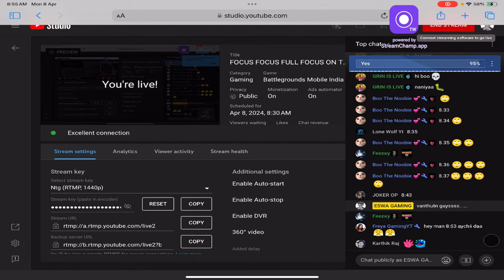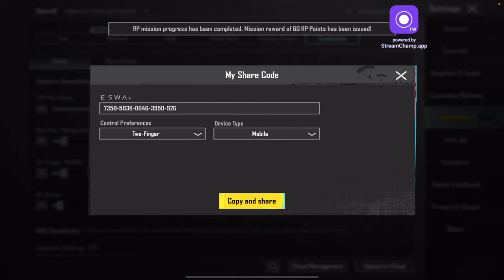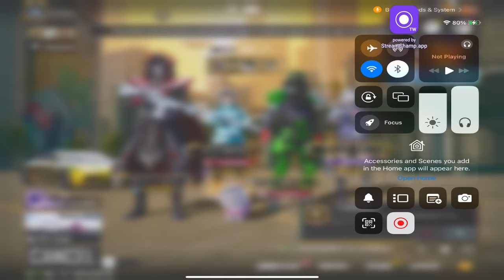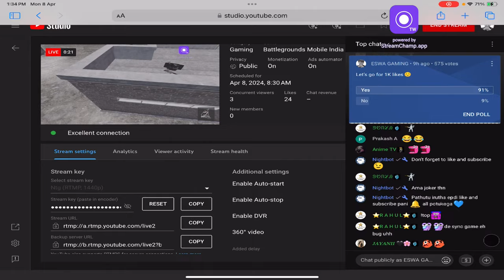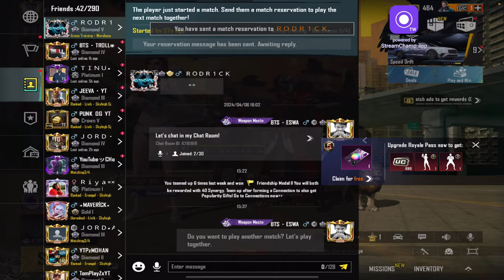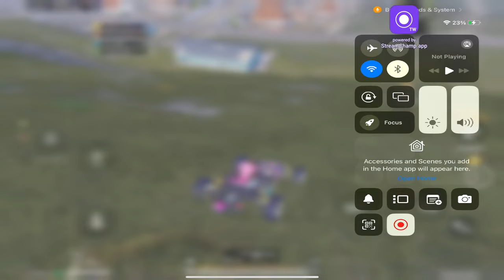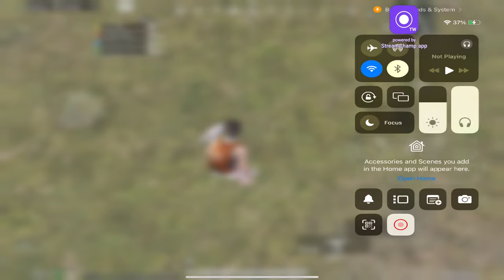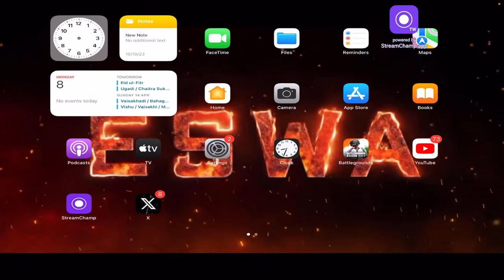FOCUS FOCUS FULL FOCUS ON TOURNAMENT 😈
Name:-Eswaran
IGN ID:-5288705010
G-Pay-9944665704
DAILY LIVE STREAMING 12HOURS

Watch me play BGMI!
You are showing
Motivates me a lot😍
And share my channel with your game friends.🥰